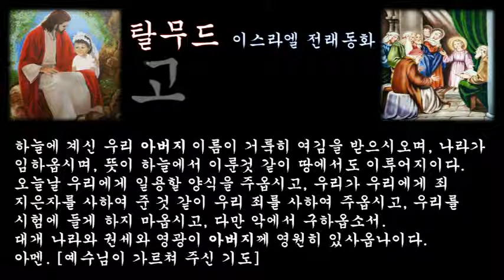‹은혜나눔›탈무드：고별인사：삶의지혜 ＠ 오늘의교훈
어떤 사람이 긴 여행을 계속한 탓으로 몹시 지쳐있었고 굶주림과 갈증에 시달리고 있었다. 그 사람은 사막을 한참 걸은 후, 간신히 나무가 자라고 있는 오아시스에 이르렀다.

그는 나무 그늘에서 지친 몸을 쉬며 굶주린 배를 과일로 채우고 시원한 물로 갈증을 푼다음 안도와 숨을 내쉬었다. 그러나, 그는 여행을 계속하기 위하여 다시 길을 떠나야만 했다. 그는 그늘을 준 나무에게 감사하며 작별 인사를 했다.

[나무야, 정말 고맙구나, 나는 무엇이라고 고마운 마음을 전해야 할지 모르겠다. 너의 과일이 맛있게 되기를 빌고 싶지만, 네 그늘은 이미 충분히 시원하고, 네가 더욱 잘 자라도록 충분한 물이 있기를 빌고 싶지만, 너에게는 이미 충분한 물이 있구나.그러나, 내가 너를 위해 할 수 있는 것은 오직 네가 더욱 많은 열매를 맺게 되어, 그 열매가 많은 나무들이 되어 너와 똑같이 아름답고 훌륭한 나무로 자라게 되기를 비는 것밖에 없단다.]

여러분들이 작별하는 사람에게 무엇인가를 기원하고 싶을 때, 그 사이 더욱 현명해지기를 빌고 싶어도 이미 현명하고, 부자가 되기를 빌고 싶어도 이미 가진 것이 넉넉한 부자이고, 남들로부터 사랑받는 선량한 사람이 되기를 빌고 깊어도 이미 많은 사람으로부터 사랑받는 선량한 사람일 때, 여러분은 작별 인사를 어떻게 하는 것이 좋겠는가?

'부디 선생의 자녀들이 선생처럼 훌륭한 사람이 되기를 빕니다.'라고 작별인사를 하는 것이 가장 현명한 작별 인사이다.